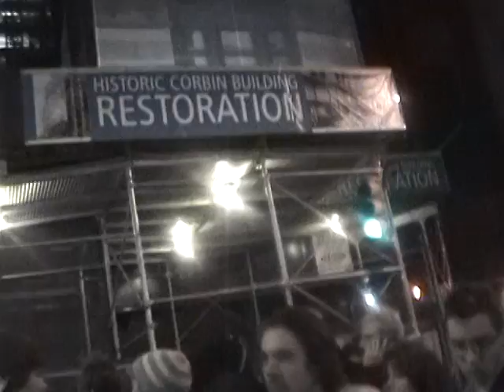Occupy Wall Street Liberty Square, Nov. 15, 2011, Police Raid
Police Takedown of Zuccotti Park on Nov. 15, 2011 @ 1:30 AM.
Unedited, live film near Liberty Square in Manhattan as protestors rallied in support of Occupy Wall Street, while the police herded the crowds away.